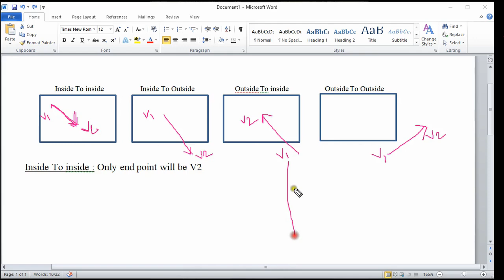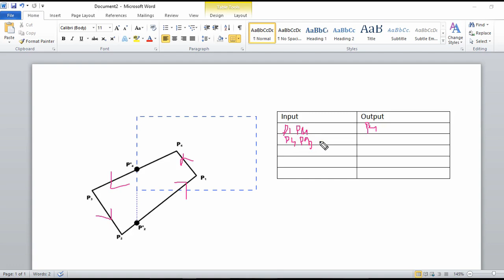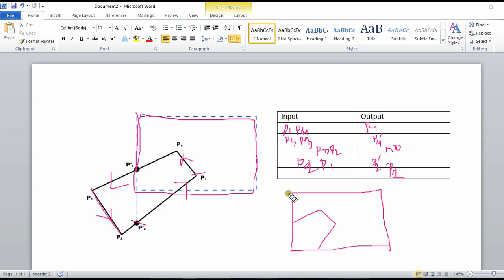Sutherland hodgman polygon clipping algorithm bangla tutorial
Sutherland hodgman polygon clipping algorithm computer graphics bangla tutorial.